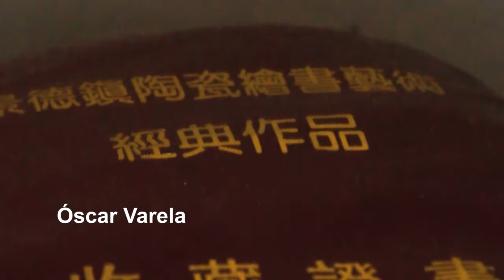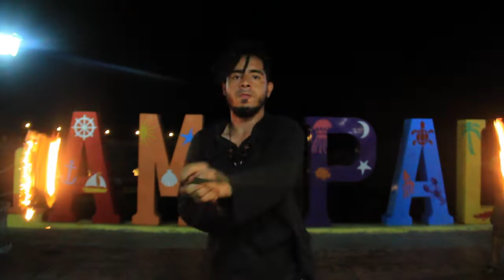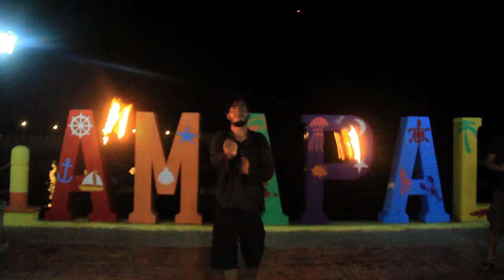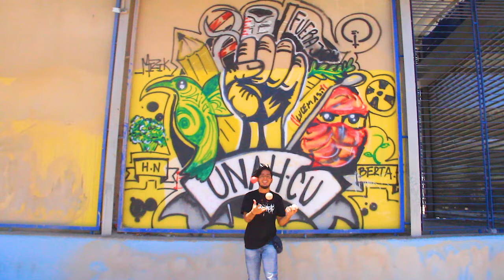Cortometraje Vértigo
Todo comenzó como el proyecto final de un taller de producción audiovisual documental impartido por Luis Griffin y Jonatan Trejo de la Cinemateca Universitaria Enrique Ponce Garay. Nuestro compañero Miguel Ángel Flores propuso capturar en video la acelerada vida del estudiante de sociología Óscar Varela, quien luego de un viaje de tres años por Centroamérica retornó a su país.